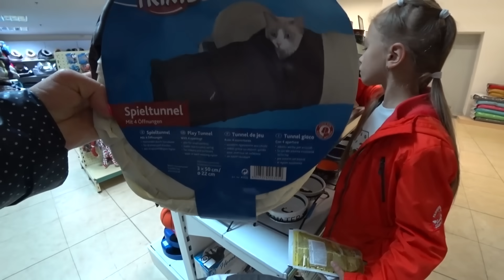Домик для котика - Ярослава и бал хризантем | Видео для детей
Ох, а чем это так пахнет? В новом видео для детей вы увидите настоящий бал хризантем, который посетит Ярослава. Столько красивых цветов в парке, что не оторвать взгляд. Давайте поближе подойдем к этим пестрым букетам — в детском видео вы узнаете, насколько красивые эти осенние цветы! А после мы все вместе отправимся в зоомагазин и выберем новый домик для котика. Ярослава внимательно рассмотрит все товары для питомцев и выберет самый крутой кошачий домик. Скорей смотреть интересный десткий влог, веселиться и улыбаться на канале Tiki Taki Kids!

Наша команда:
Автор идеи: Константин Фещенко
Сценарий: Катерина Кушнир
Актеры: Ярослава Кушнир
Исполнитель песен: Дуплякина Виталина
Оператор: Виталий Кушнир
Монтаж: Виталий Кушнир